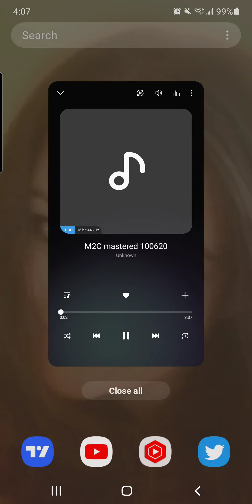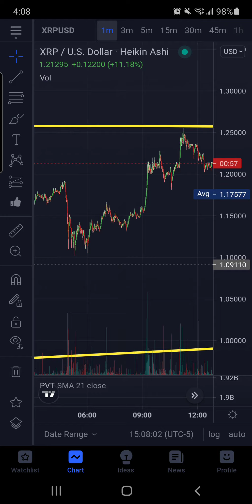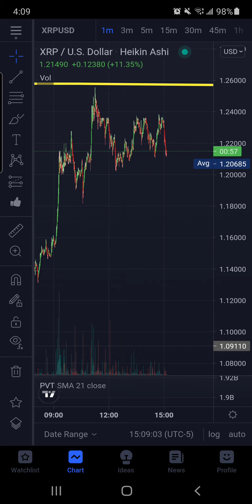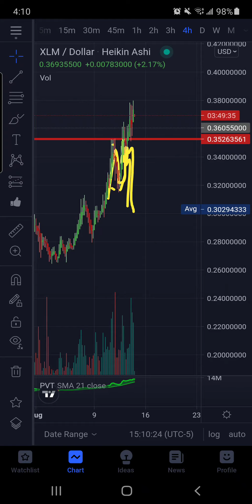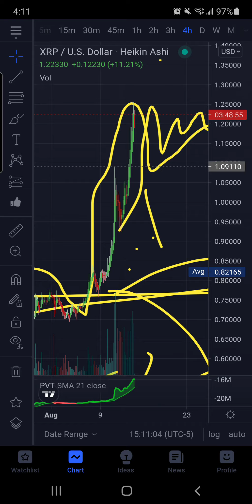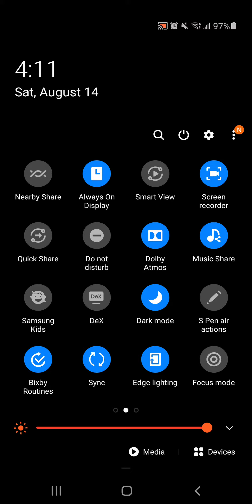XRP DEVELOPING STORY WILL WE START THE DROP AT 8PM EST OR DO WE HAVE ANOTHER LEG LEFT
2ND YOUTUBE CHANNEL

MY PROMISE TO ALL OF YOU I WILL MAKE MY CONTENT FREE ON YOUTUBE NO TRADING ALERTS FOR $ WHEN THE TIME COMES AND I HAVE EARNED IT YOU CAN JOIN TOMSARMY FOR 9.99 A MONTH SHOW YOUR SUPPORT AND HELP ME CONTINUE TO PRODUCE MY NEXT LEVEL TECHNICAL ANALYSIS FOR FREE. I BELIEVE EVERYONE NO MATTER FINANCIAL SITUATION SHOULD BE GIVEN THE TOOLS TO SUCCEED ITS MY MISSION TO DO JUST THAT. HELP ME TRANSEND YOUTUBE AND START THE REVOLUTION OF FREE TECHNICAL ANALYSIS NO TRADING ALERTS

rMdG3ju8pgyVh29ELPWaDuA74CpWW6Fxns